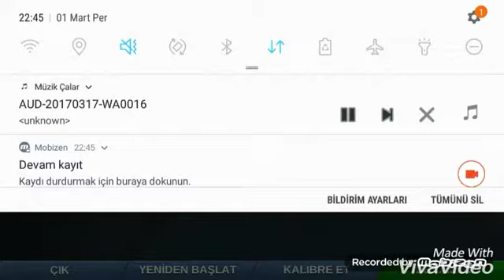F-16 Efsane Solo Türk hareketi AirFighters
AirFighters Oyununda F-16 ile SoloTürk'ün Gosterilerde yaptigi Pistten  ilk kalkış ve ters dönüş hareketi 😊